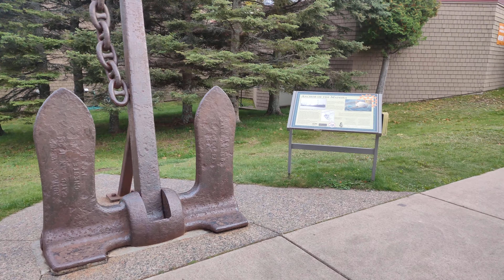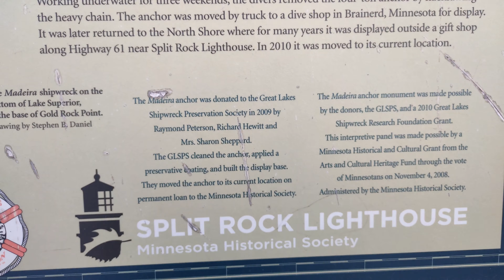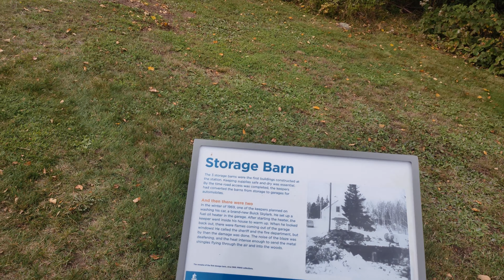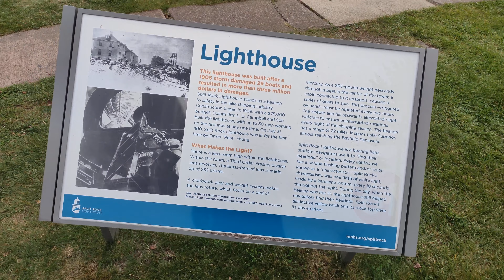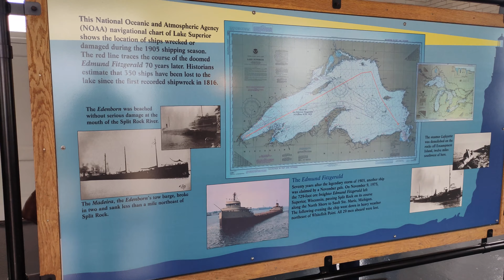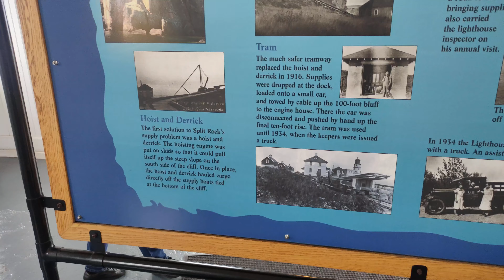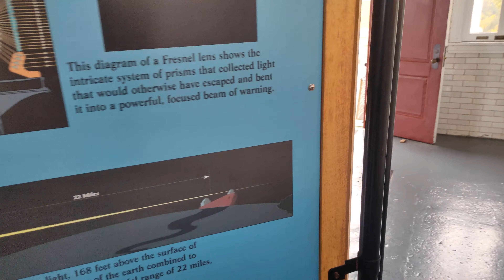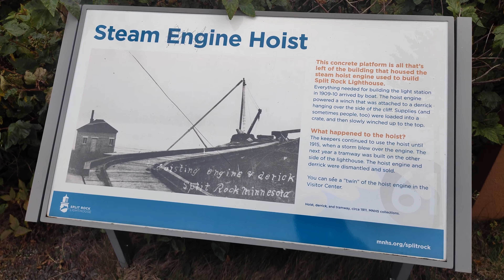Split Rock Lighthouse - Minnesota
VLOG 289

Split Rock Lighthouse
Minnesota